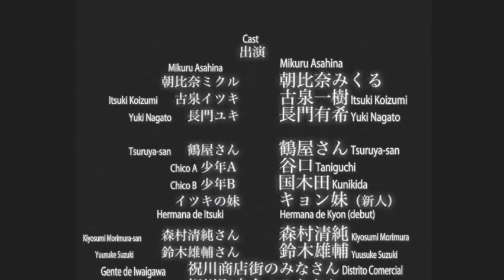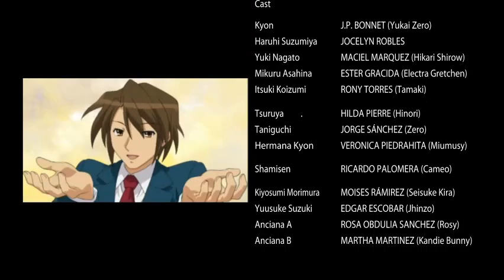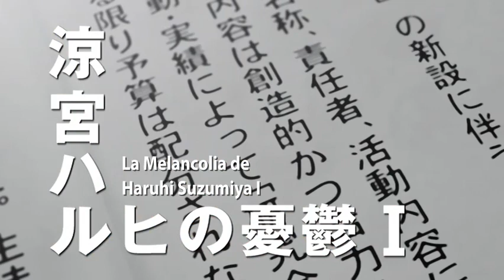La Melancolia de Haruhi Suzumiya DEMO